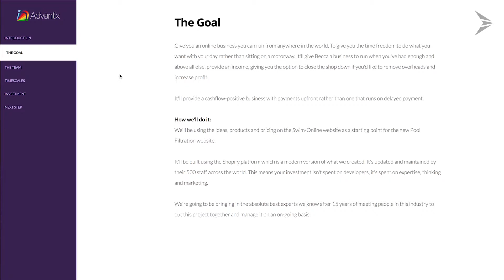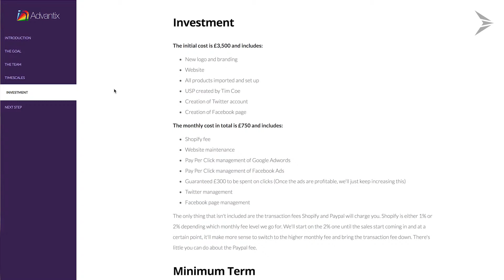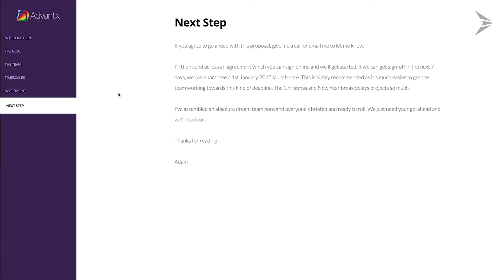S02E10 - Never Do What Feels Natural When Writing Proposals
Get Your Proposal Reviewed Free

It’s amazing how easy it is to screw up a proposal by doing what feels natural

This felt like a fairly decent proposal at the time. It turns out it was anything but as you’ll see…

Proposal Format:

This was sent with our demo version of Better Proposals over half a decade ago. There’s no cover, it doesn’t look awful from a layout perspective but basic and harmless would perhaps be a good description.

Proposal Structure:

It looks like I’ve put all the basics in there but I’m missing some absolutely vital elements which I’ll get to.

Introduction:

There’s just nothing. It tells them where to click. No benefits, no information about the project, nothing. This is the first thing they saw. Not inspiring in any way at all. Absolutely awful. Your introduction should be thought of as a 1 paragraph summary. What’s the end result you’re trying to achieve?

The Goal:

This isn’t terrible. We’ve explained the point of what we’re trying to do, what the goal is.

“Give you an online business you can run from anywhere in the world. To give you the time freedom to do what you want with your day rather than sitting on a motorway. It’ll give Becca a business to run when you’ve had enough and above all else, provide an income, giving you the option to close the shop down if you’d like to remove overheads and increase profit.”

That isn’t bad at all. In fact, it’s one of the best bits of the proposal. It’s not really highlighted in any way. Yes, it’s the first thing on the Goal page but it’s not given much prominance at all.

The rest isn’t bad. We’ve mentioned using Shopify and justified how that is better because we can spend the monthly money on marketing rather than development to build a new online shop.

The Team:

This is awful. I’m suggesting bringing in a “dream team” of different experts and basically didn’t do anything to “big up” the people I’m recommending we bring in. Very poor on my part.

What I should have done is give some credibility to these people. List some of their achievements, put some photos in there and really try and illustrate why these guys are the people we should be working with.

Timescales:

Not too offensive but I don’t really do much here to illustrate how much work is involved. I’m not a big fan of piling too much information in at this stage but I could have included a nice timescales graphic detailing the process. It just needed to be made into a bit more of “a thing”.

Investment:

This page seems to be the page where we’re actually detailing the details which is weird but it’s very natural to want to put what you’re going to do next to the price like it somehow softens the “impact” of the price. The best thing you can put on the price page are the price itself in the clearest way you can, a testimonial backing up the price as a good decision to make and if you absolutely must put anything else on there, make it some sort of justification for the price.

When I say justification, I mean something that makes the price look small.

- How to Double Your Price with One Simple Trick

Conclusion:

It’s a terrible proposal and no surprise we didn’t win the job. It’s a good reminder though that what can sometimes feel natural actually isn’t a good thing to include.

In addition to this, try to leave your own personal views about what you want in a proposal at home. I hear people all the time saying “I just want the price so thats what I’m going to give them” or “My client said they just wanted a price”. Worse yet, asking the client if they just want a price or a full proposal. This is insanity.

Stick to a formula and a structure that works.

If you want to get your proposal reviewed then send it through to adam [at] betterproposals [dot eye oh] and I’ll get yours in the queue.

Don’t worry, we’ll hide prices and your client’s name.